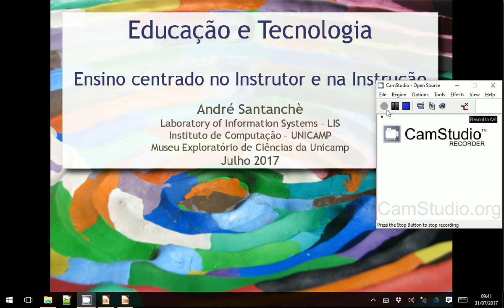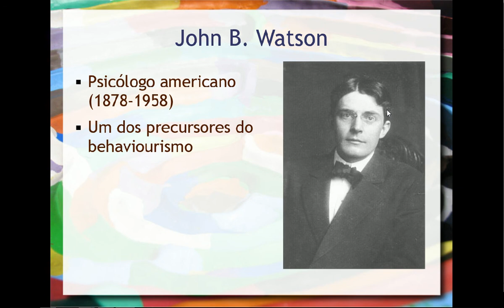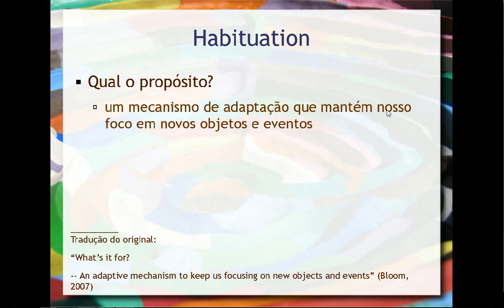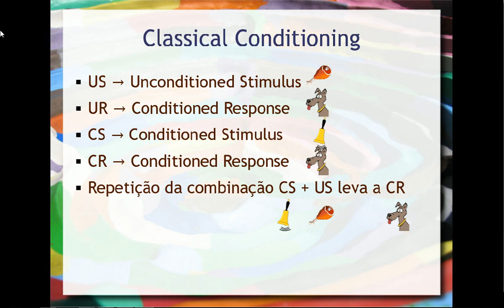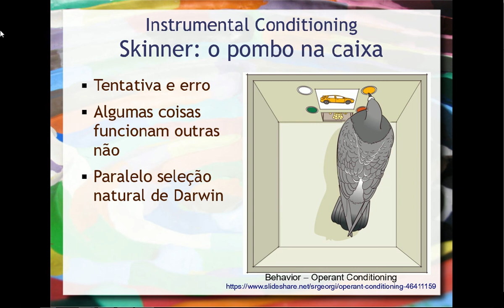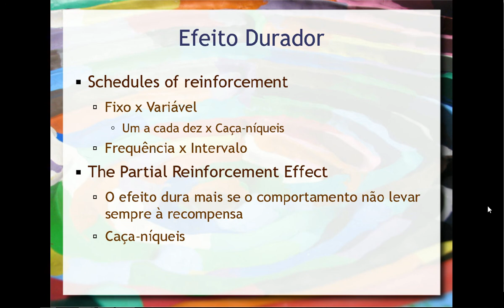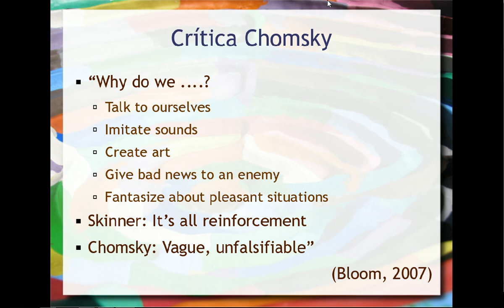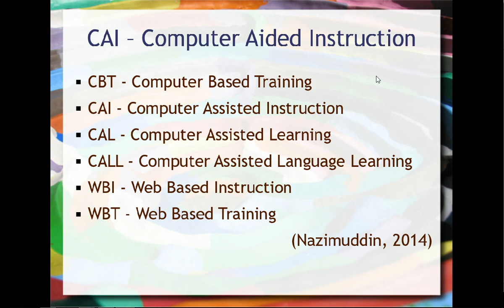Behaviorismo e a Educação centrada na Instrução - Aula 01 / parte 2 - Educação e Tecnologia 2017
Introdução à perspectiva da educação centrada na instrução e no instrutor, especialmente sob a ótica do behaviorismo. Fundamentos de Behaviorismo. Noções de habituation, classical conditioning, instrumental/operant conditioning. Influência do behaviorismo na instrução centrada no instrutor e na instrução, como também no Computer Aided Instruction (CAI).